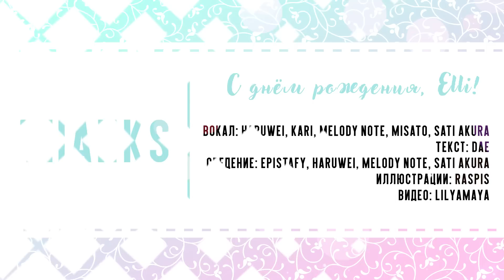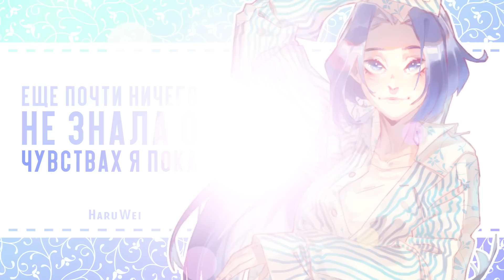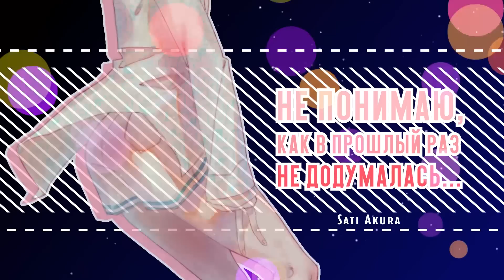[SEVENTEEN 세븐틴 RUSSIAN COVER] THANKS 고맙다 (5 People Chorus) HBD Elli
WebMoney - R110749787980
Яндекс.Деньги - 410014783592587